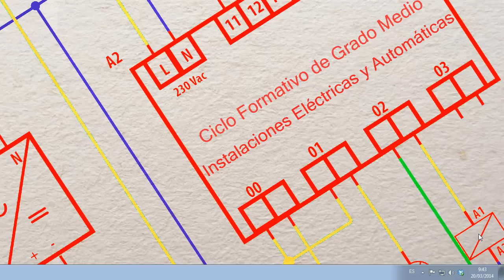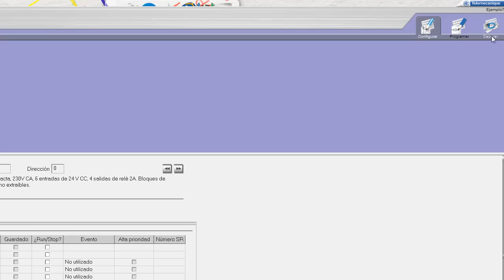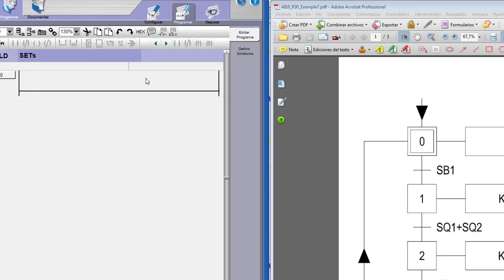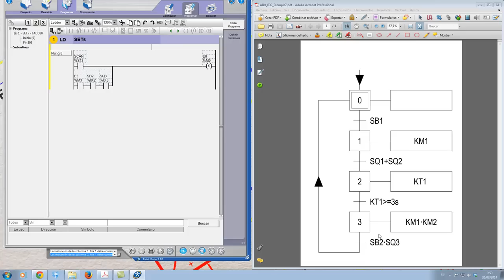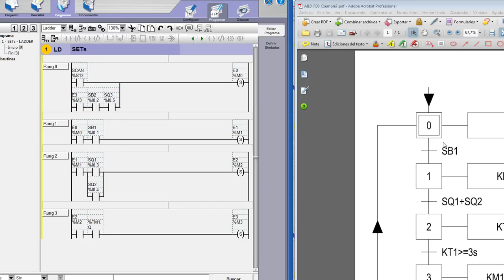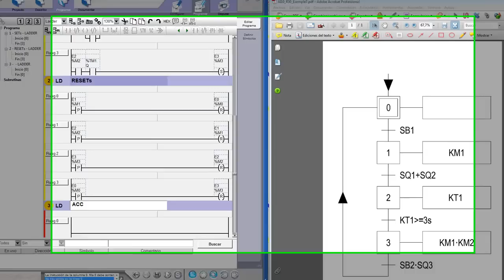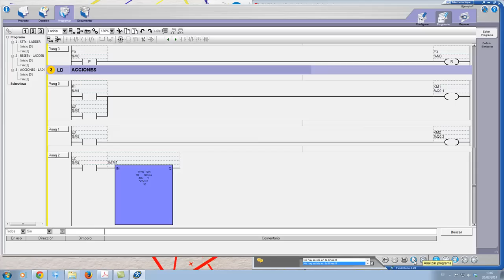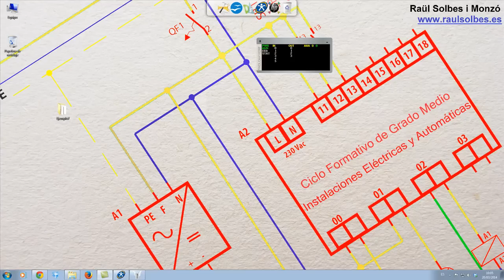Twido Suite. Ejemplo7. Programación GRAFCET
Ejemplo de programación con lenguaje "diagrama de contactos" en Twido Suite, a partir de un GRAFCET.
Ejemplo 7